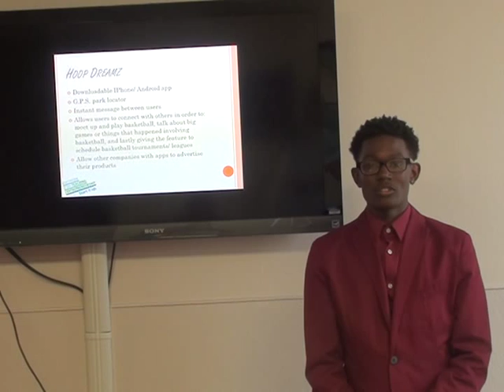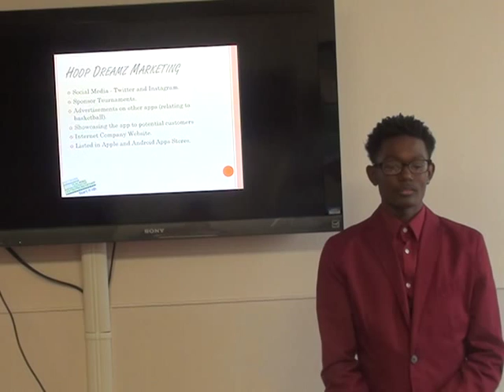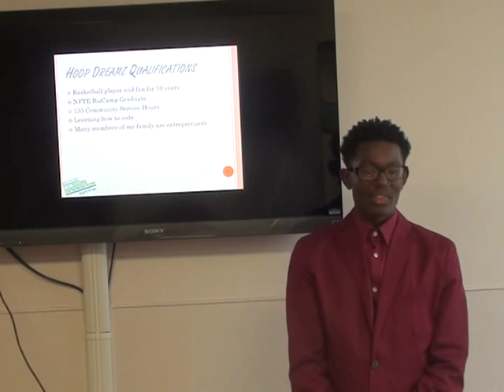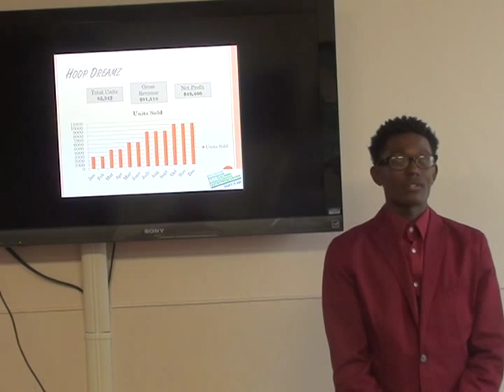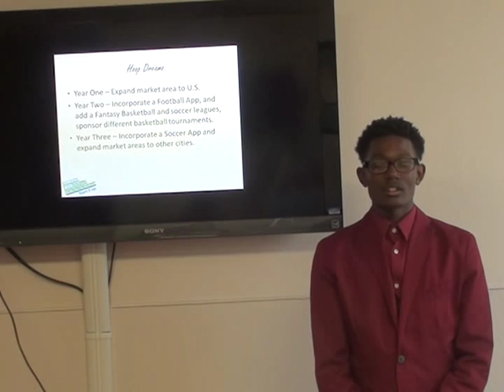Elijah Jobe 2015 First Place Los Angeles Urban League / NFTE BizCamp